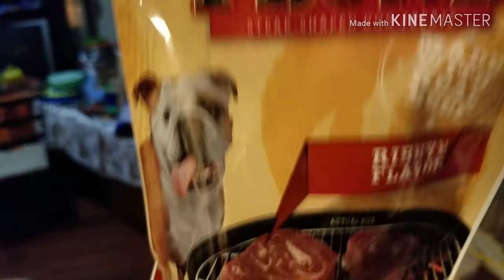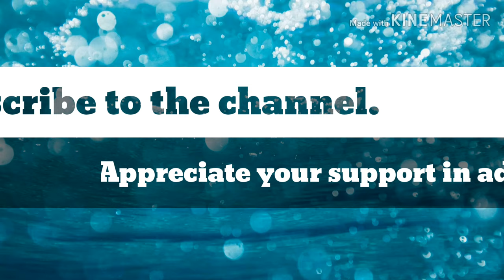Cotton and Bella | Bella runs away with her snack.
Hi,